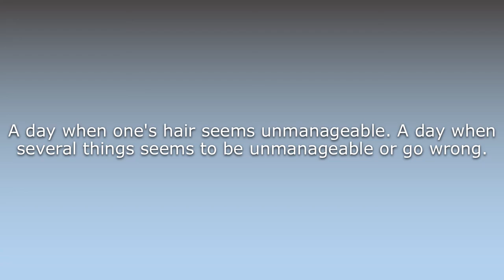What does Bad hair day mean?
What does Bad hair day mean in English? Learn the meaning of the word Bad hair day! How to Pronounce Bad hair day. Expand your vocabulary, learn words.